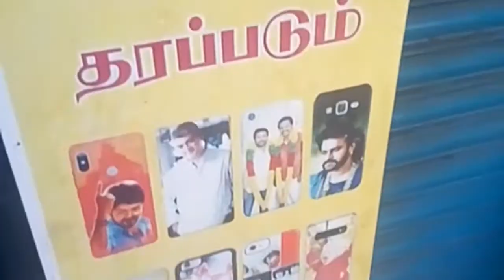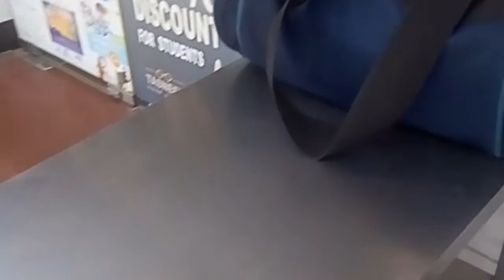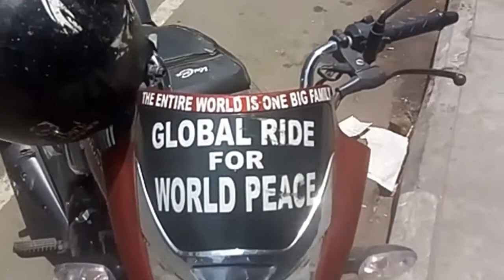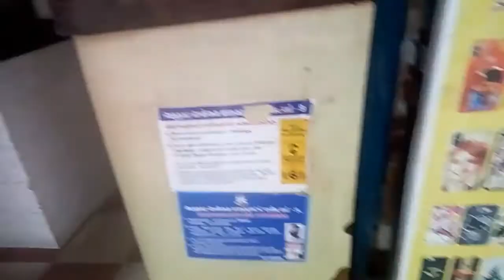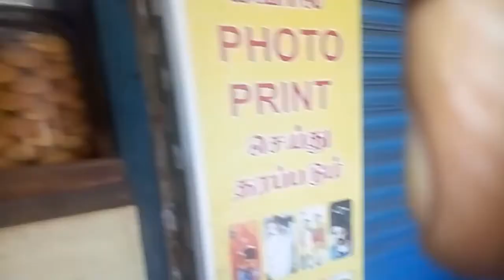Mentally Challenged Boy Please Watch full Video Please help Karma Yoga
WORLD PEACE WORLD PEACE WORLD PEACE. THE ENTIRE WORLD IS ONE BIG FAMILY